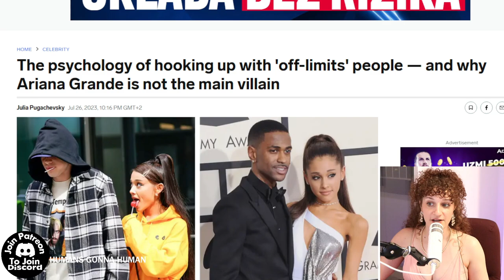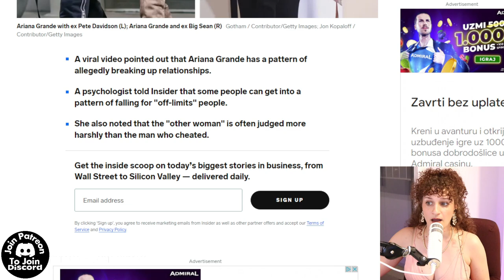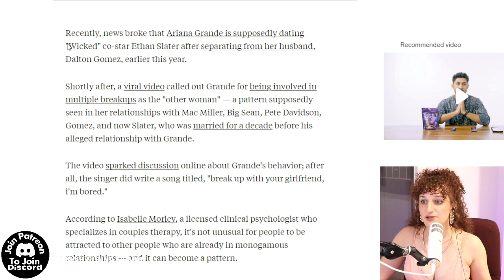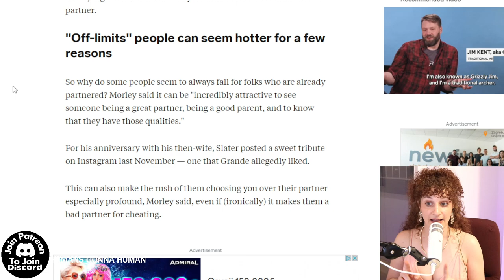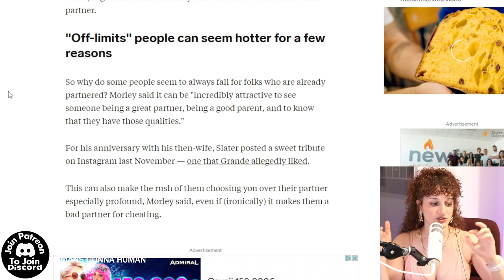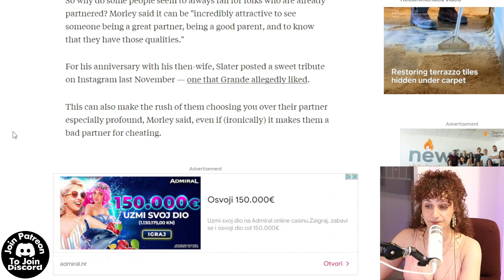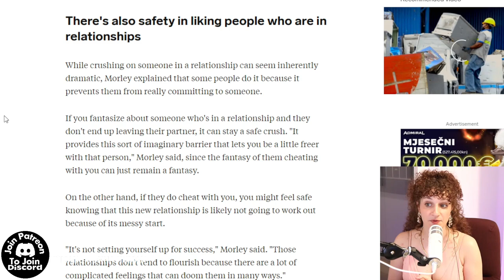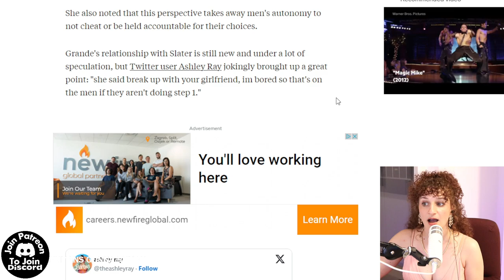WHY Did Ariana Grande CHEAT With A Married Man?